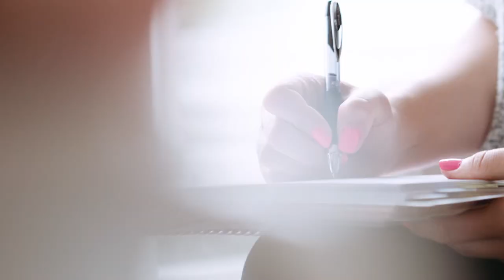Photography Marketing Gifts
Do you give gifts to your photography clients? If not, you're gonna want to start! :) Watch my video for ideas on what to give clients & how/when to give gifts throughout the process.

-- Bags, Lighting, Miscellaneous --
Canon 600EX-RT Flash
Canon 580 EX II Flash
Avenger Mini Max Light Stand
Stroboframe Accessory Shoe
SUNPAK RL-20 Video Light
Sunpak TR-2000 Battery Pack
Memory Cards
Shootsac Camera Bag
Think Tank Rolling Suitcase
Hard Drives/Storage